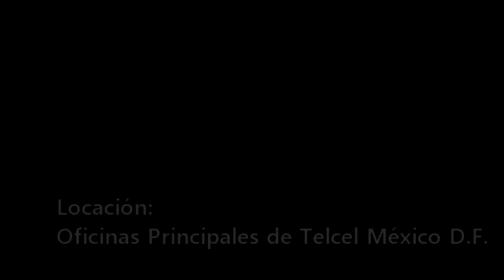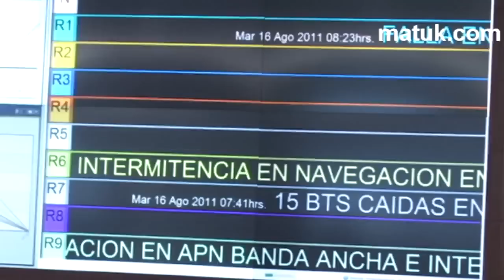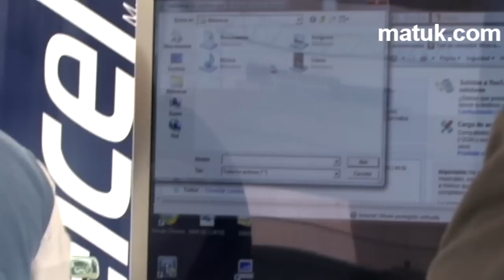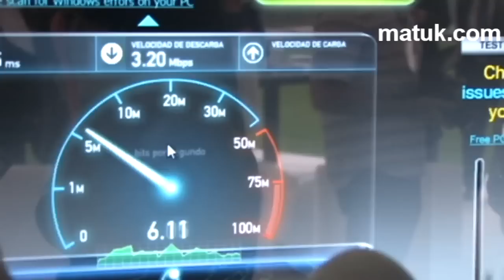Oficinas Generales de Telcel en México D.F.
En esta ocasión Javier Matuk visitó las Oficinas Generales de Telcel México, desde donde se llevan a cabo las operaciones y manejo de las líneas móviles. Pudimos conocer la base desde detectan fallas en el servicio y entrevistar al Director de Valor Agregado Telcel, Marco Quatorze. ¿Quieres saber qué es lo que pasa cuando pierdes tu llamada? Además pudimos probar la nueva red LTE y entrevistar sobre la futura disponibilidad de esta red al Subdirector de Mercadotecnia en Telcel, Marcos Linares. Para finalizar comentamos lo visto con la reportera de tecnología de El Universal, Dalia de Paz (@LeDahlia).